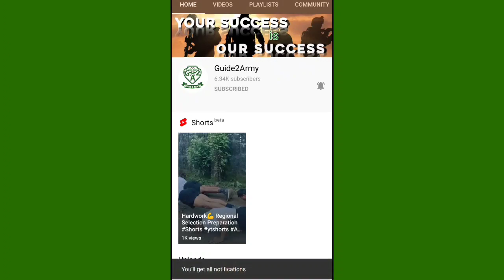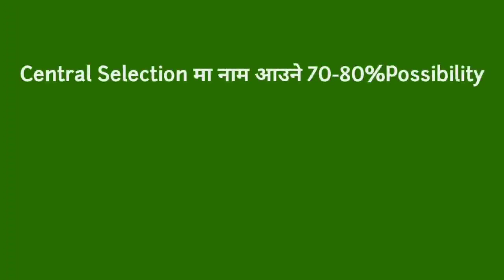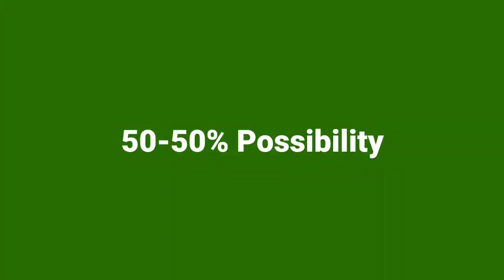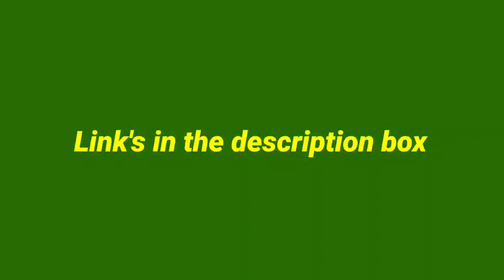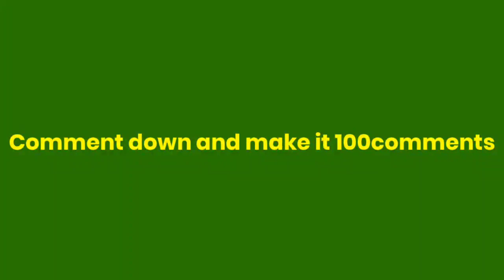Central Selection मा नाम आउछ कि आउदैन भनेर कसरी थाहा पाउने ? British Army Regional Selection 2021/22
British army regional selection 2021/22 | How to get selected in british army | intake 2021/22

Explained in video :
How to get selected in British army? How to pass regional selection intake 2022? British army selection intake 2022 running, heaving(pull-ups), push-ups, burden carry and education test.

Timestamps :-
0:31 - Evaluation Chart
1:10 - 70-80% Possibility in Regional Selection
1:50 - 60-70% Possibility to pass regional selection
2:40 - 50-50% Possibility of getting selected in regional selection